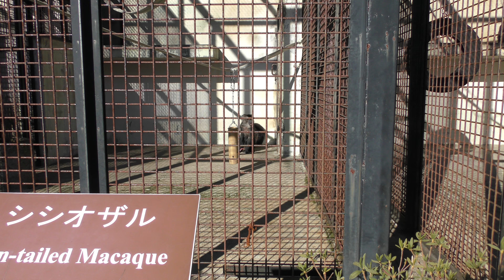シシオザル (仙台市八木山動物公園／セルコホーム ズーパラダイス八木山) 2018年1月20日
シシオザル (仙台市八木山動物公園／セルコホーム ズーパラダイス八木山)

□ シシオザル
英名：Lion-tailed macaque
学名：Macaca silenus

■ 撮影場所
八木山動物公園 (宮城県)
YAGIYAMA ZOOLOGICAL PARK